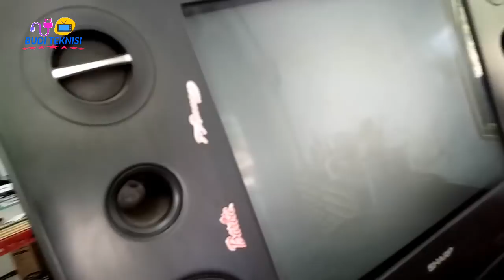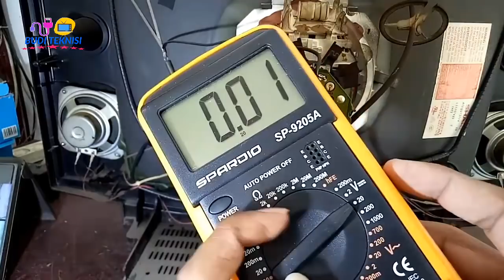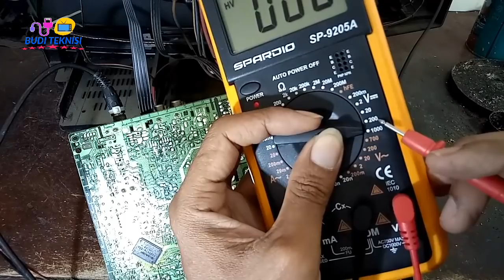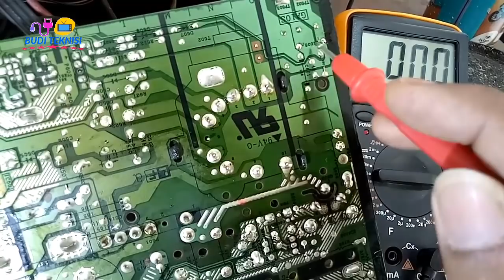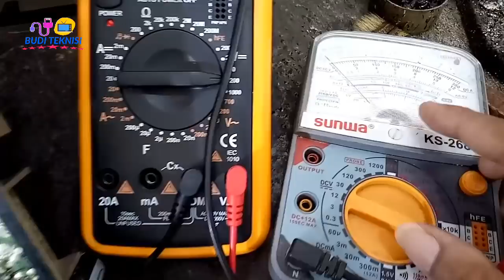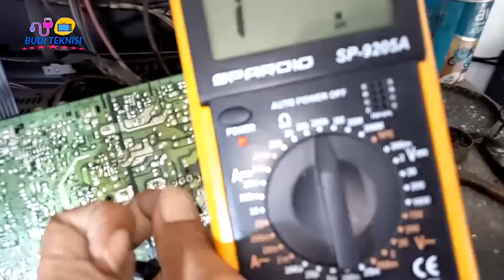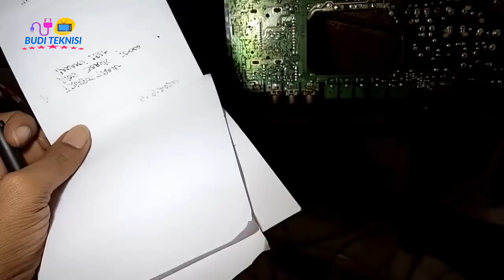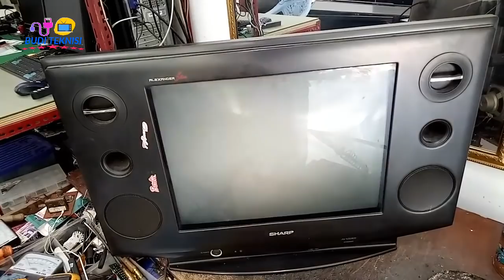PERBAIKAN TV SHARP GAMBAR BLANK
tv sharp gambar blank tidak ada osd
tapi suara nya normal.

kerusakan seperti ini biasa nya vcc 180v nya drop tetapi kali ini vcc 180v ada...

vcc g2 bagus tidak ada masalah
setelah tv di buka dan saya tes di jalur abl
ternyata vcc abl nya drop.

setelah saya tes jalur abl tidak ada yang short...
ternyata sstelah jalur abl saya urut ada bvc yng mampet di Resistor 82k..
ternyata Resistor ini saya tes mati..

berhubung tidak ada resistor 82k
saya kasih resistor 100k
dan alhdllh ahir nya tv kembali normal

Semoga Bermanfaat
Salam. Solder...